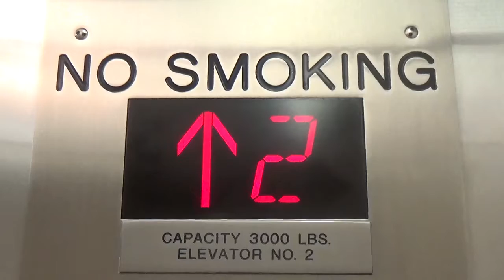Otis Hydraulic Elevator @ Arts & Science's University at Albany NY